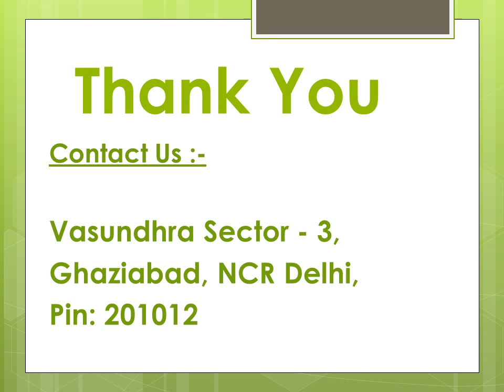King air ambulance in Allahabad to Lucknow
Now, book one of the fastest patient shifting from  Air King Air and Train Ambulance from Allahabad to Lucknow provide you a world-class best air ambulance services with our well-trained MD doctors and highly-qualified paramedical team.
For Details Contact Today
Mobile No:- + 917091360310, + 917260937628